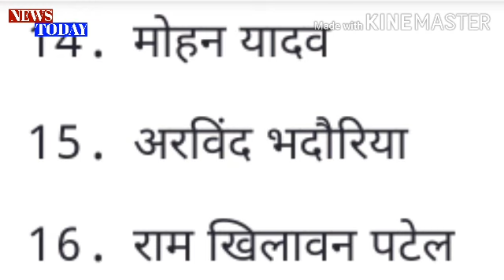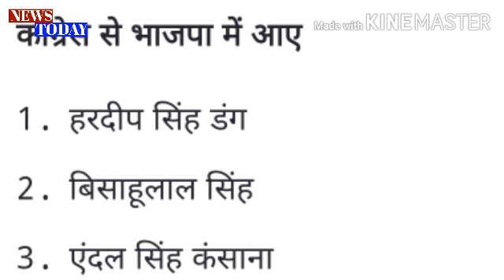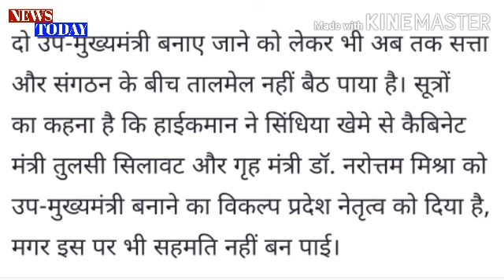Today these 28 ministers will take oath? Deputy Chief Minister, any one of these 2? speaker name? NT